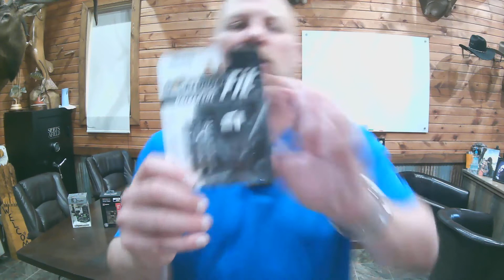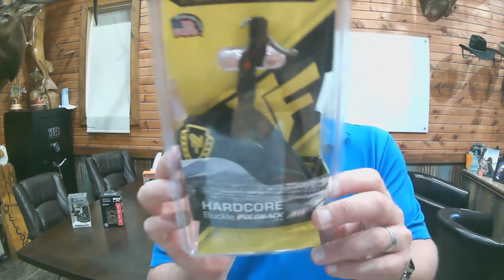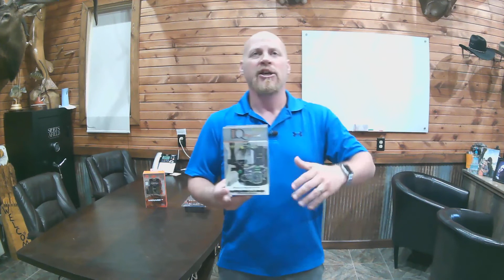The Pitch - July 12th